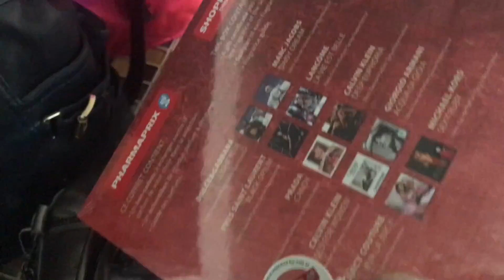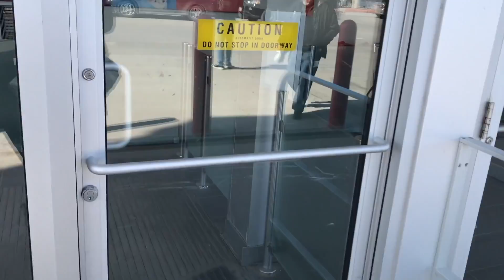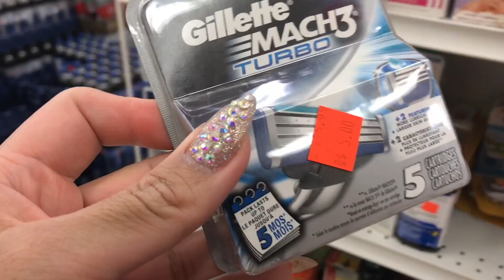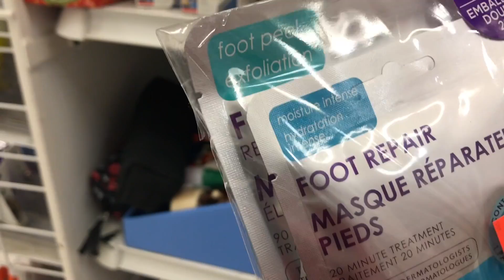MULTIPLE STREAMS OF INCOME AND Q&A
WINNIPEG, MANITOBA
CANADA R2V2G8